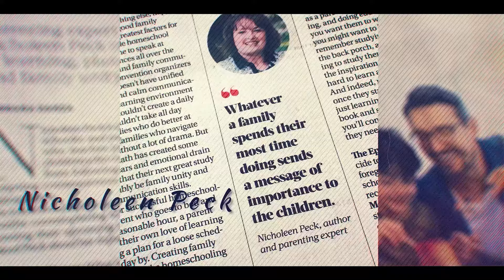How To Teach A Child To Express Feelings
Some children just naturally wear their hearts on their sleeves and are very open about their emotions, but what about the ones who bottle it all up? In this video, I'll share some advice on how to teach a child to express feelings so that they can learn how to process these properly!

Nicholeen Peck
Teaching Self-Government

00:00 Intro & Summary
00:51 Possible Reasons Why Children Don't Express Their Feelings
01:26 Importance Of Creating A Safe Environment For Expressing Feelings
02:27 How My Son Learned Different Expressions
03:44 How To Teach Children To Express Their Feelings
05:38 How To Teach Children Emotions Through Your Experiences
06:42 How To Teach Children Emotions Through Descriptions
07:38 Important Reminder For Parents When Teaching Children Emotions
08:50 How To Help Children Process Their Emotions & Feelings
10:05 Learn More About Parenting

Testimonials
“Her loving parenting techniques work with ALL children.”

Michelle

Julianne

Michelle Baker

Sandra